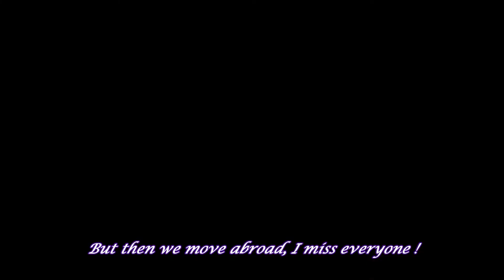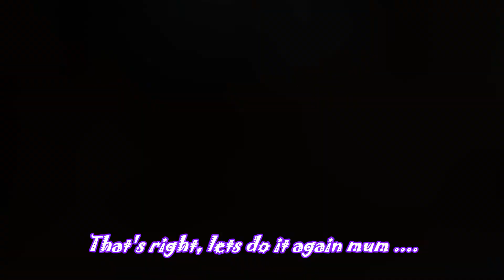Jason birthday message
Jason 1st birthday message to all his dear ones.